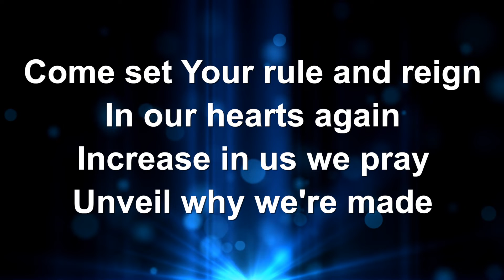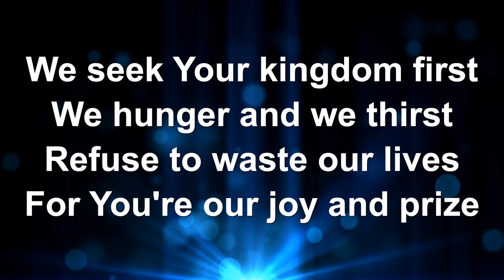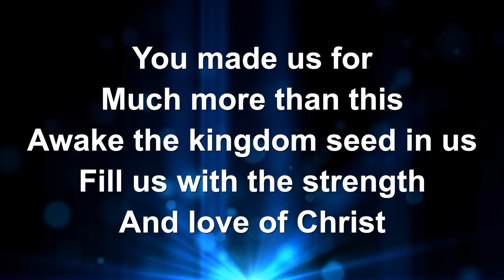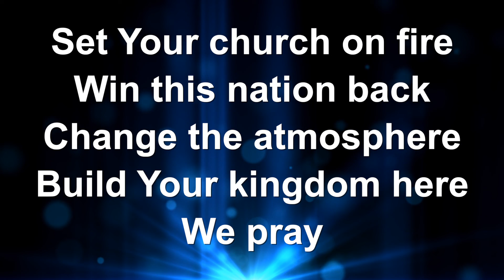Build Your Kingdom Here